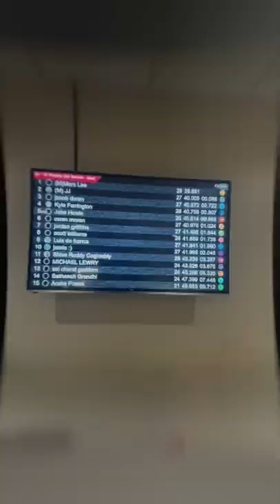Go-kart liverpool shorts trending short